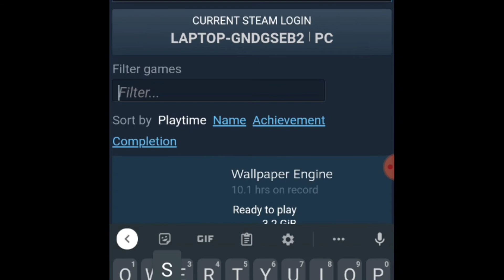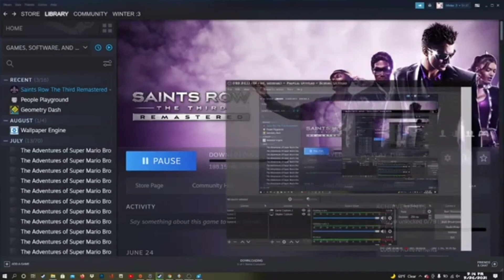(Steam) How to Bypass the "You do not have enough disk space" error using phone!